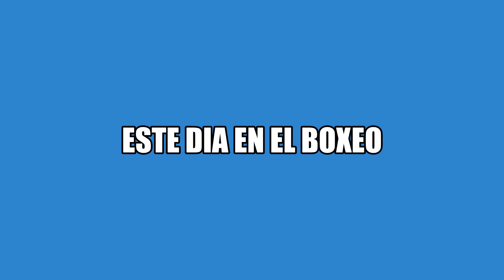Este dia en Boxeo-Alfonso Zamora se convierte en campeon mundial.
alfonsozamora boxeomexicano 14 de marzo de 1975.